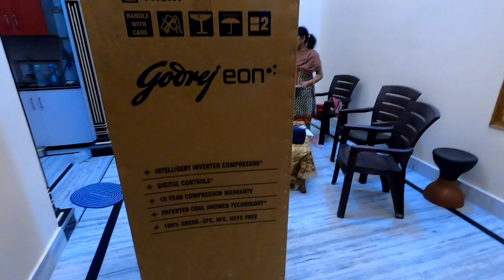Naya fridge a gaya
lots of love (: